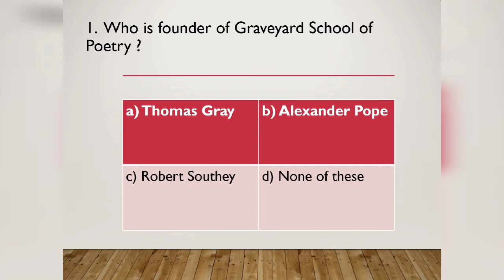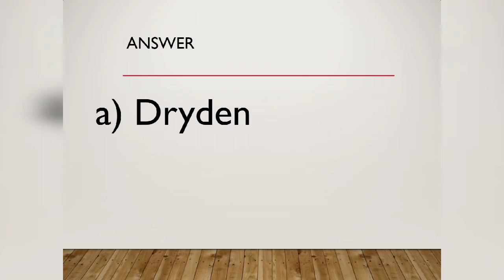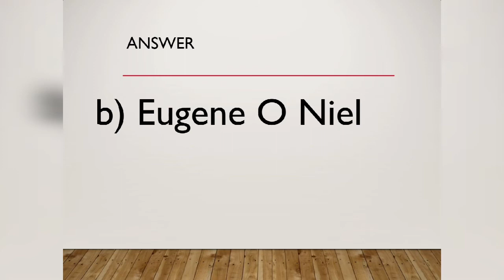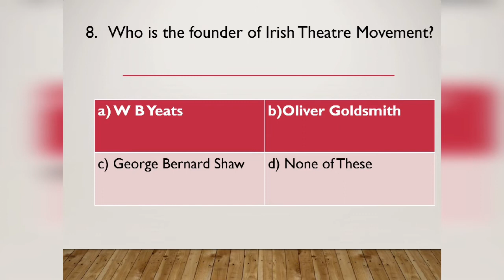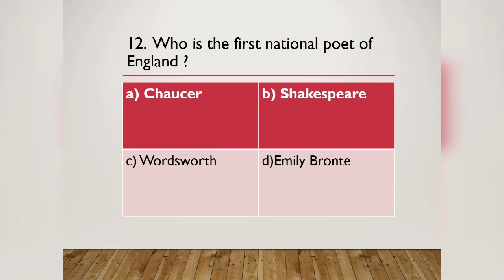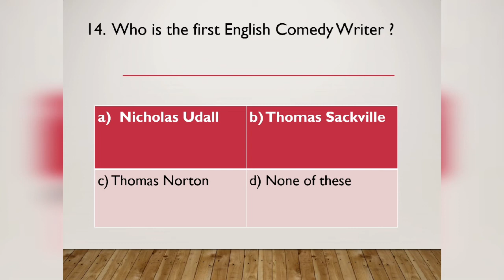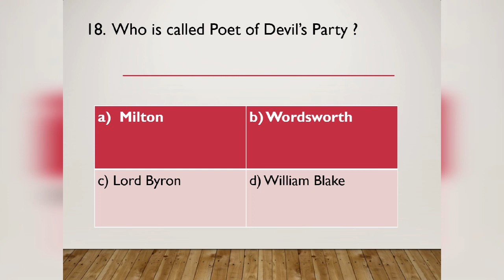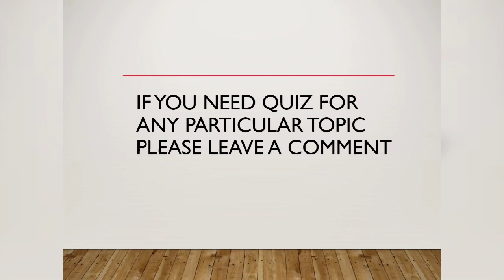General MCQ on - English Litersture for PG TRB/ Poly TRB - Part 4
Useful for PG TRB/ Poly TRB and net/SET Exams